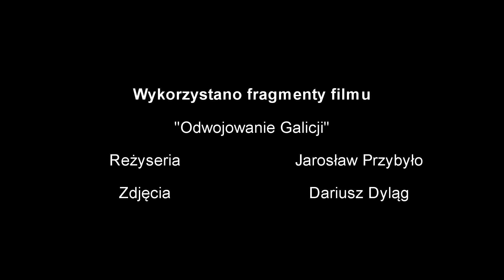Zapowiedź I Skawińskiego Spotkania z Historią r.)